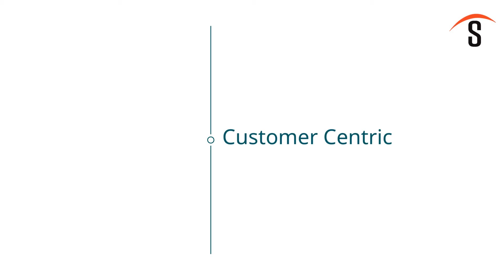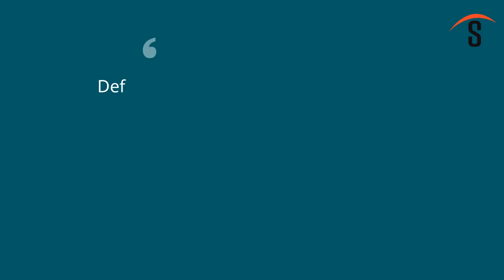Company Presentation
Sagetech Avionics - Who are we?